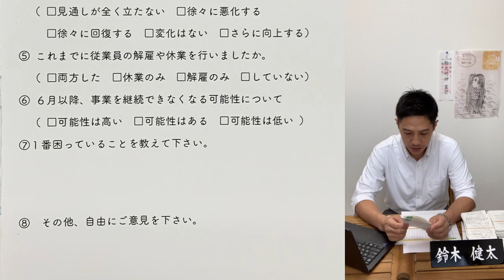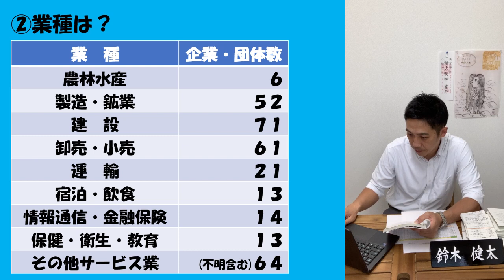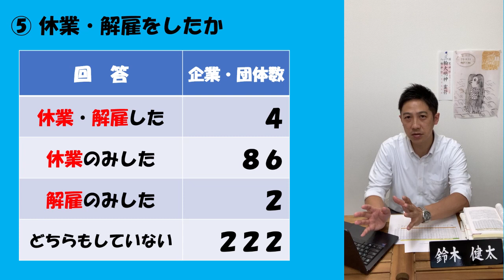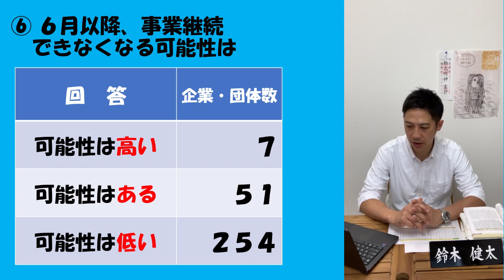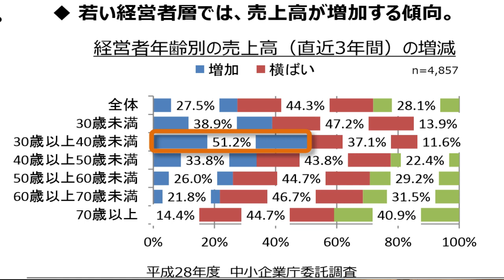アンケート結果と謝罪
5月下旬に県内企業へ行った独自アンケートの結果発表です。318社からの回答すべてをよく読ませていただいた結果、もはやアフターコロナ時代に秋田県が生き残っていくためには痛みを伴う改革を今やらなければならないとの結論に至りました。
アンケートでのお願い文と相反することになってしまいましたので、動画をもって謝罪いたします。